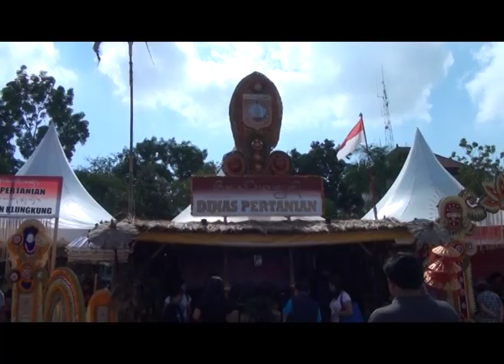BERAGAM PENYAJIAN FESTIFAL AGRI BISNIS